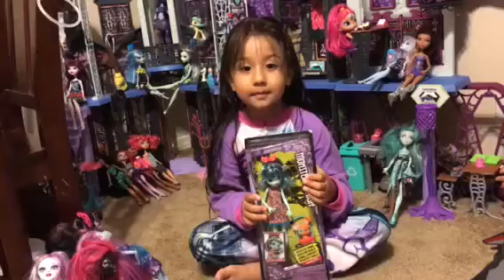Monster High Alivia Stein and Gigawatt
Ariel’s Toy Box opens up Alivia Stein and Gigawatt sister of Frankie Stein